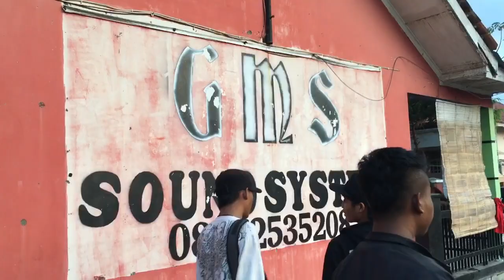Prasasty photo session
Pemalang Gothic Metal